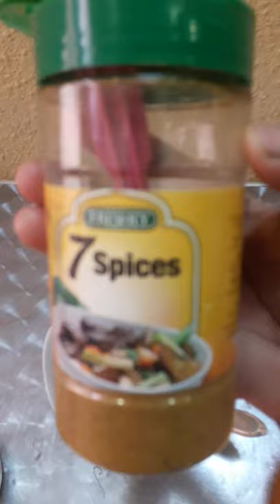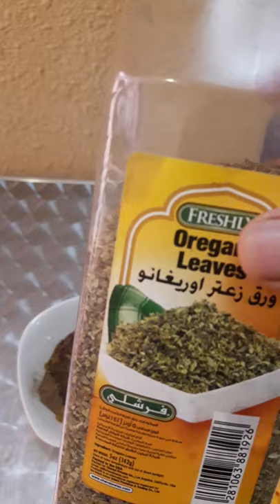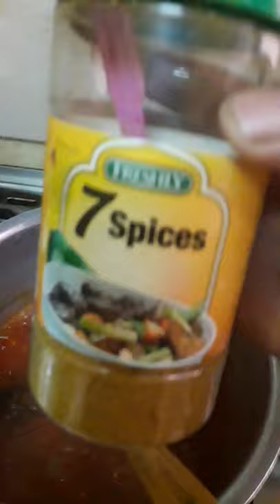የሩዝ ኩዚ ወይም ከውዚ አሰራር